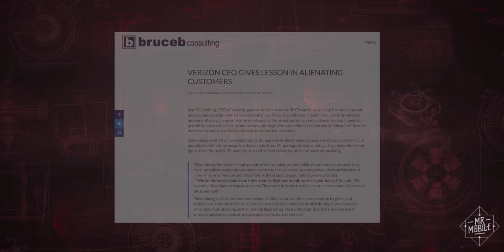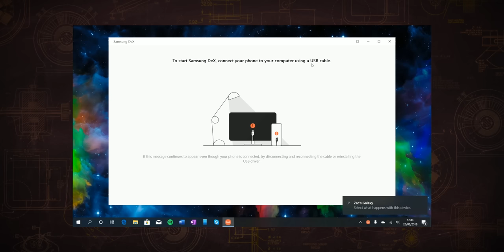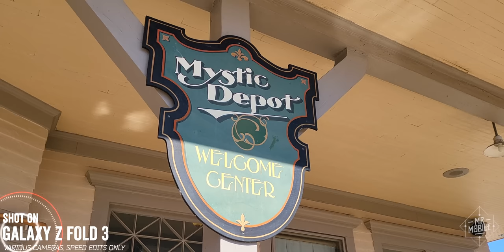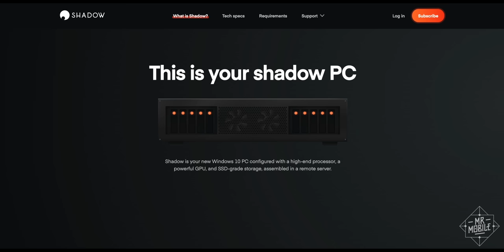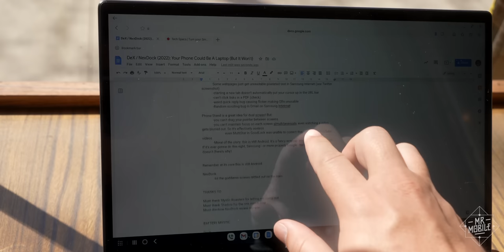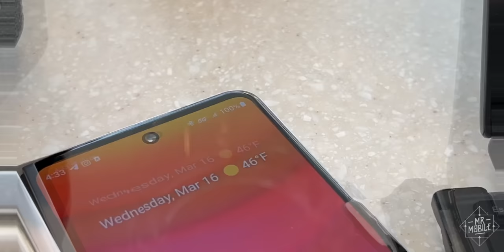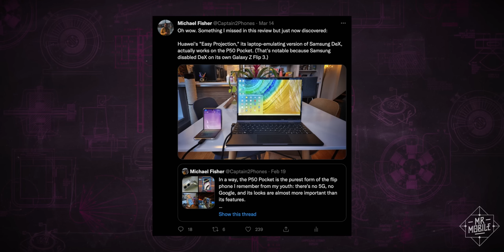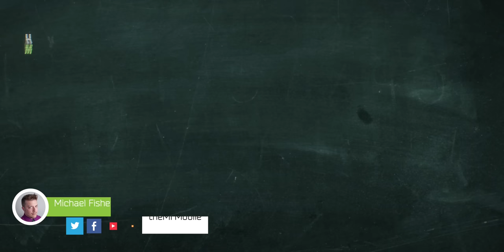Your Phone Could Be Your Laptop. Here's Why It Won't.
[SAMSUNG DEX / NEXDOCK 360 REVIEW 2022]

Every business that has underestimated the smartphone, and every product that’s tried to fight it, has either been absorbed or killed by the smartphone. So when I suggest that maybe the smartphone could kill off the laptop too, think twice before you say I’ve finally lost it.

I’m Michael Fisher and I took a trip to Mystic Connecticut with only a smartphone-powered laptop for computing company. I’ll share what worked, what didn’t, and why I believe this concept has never really caught on, in MrMobile’s Samsung DeX 2022 / NexDock 360 Review!

[ABOUT MRMOBILE’S SAMSUNG DEX / NEXDOCK 360 REVIEW 2022]

This Samsung DeX Review 2022 / NexDock 360 Review was produced following three months with a NexDock 360 review sample provided by NexDock. Device was tested with a Galaxy Fold 3 and Nintendo Switch (purchased by MrMobile) and a Galaxy S22 Ultra review sample provided by Samsung. Additional review samples provided by Shadow and Chargeasap.

MrMobile does not accept compensation from the manufacturers of the products he reviews in exchange for producing content. No payment was provided and no manufacturer or carrier was afforded a preview, editorial input or copy approval rights concerning this review.

[LINKS - WEB]

I spent a few days with Motorola’s Ready For desktop mode — it’s not ready for anything [Tom’s Guide]:

[LINKS - VIDEO]

[LOCATION CREDITS]

[MUSIC]

[CHAPTERS]

00:00 The Smartphone Slayeth
01:28 All of this has happened before …
03:05 A brief history of DeX
04:10 NexDock 360: The lobotomized laptop
05:32 DeX on the road: the good
07:18 The Shadow knows
09:13 DeX on the road: the bad
14:06 … And all of it will happen again
16:29 Shilling for robots

[SOCIALIZE]